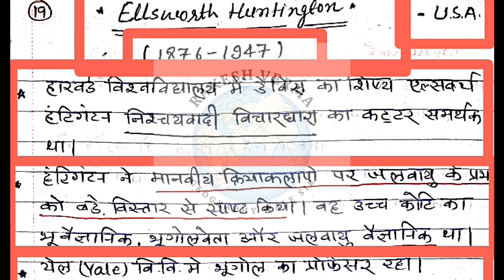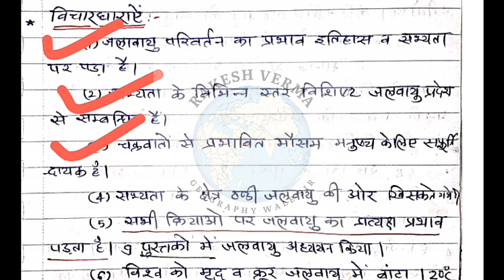भूगोलवेत्ता हंटिंग्टन || Ellsworth Huntington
टेलीग्राम